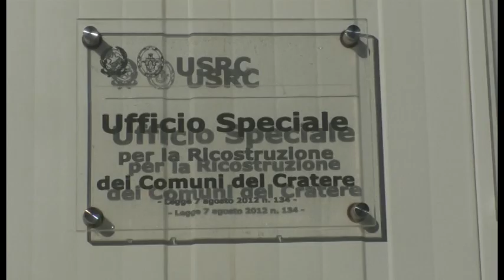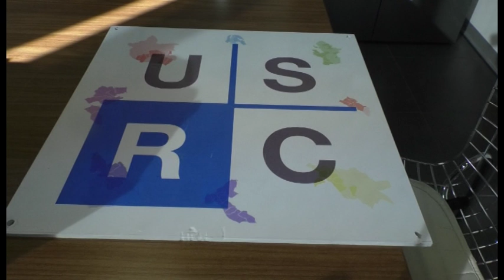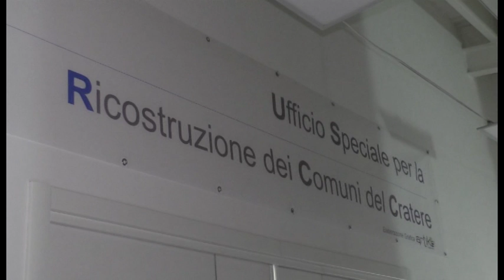Ricostruzione privata, cambiano criteri